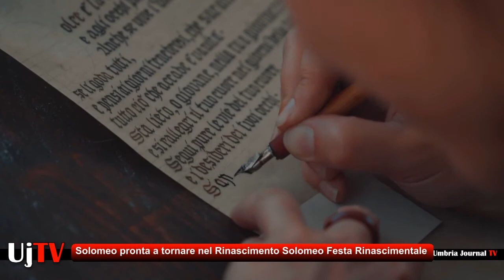Solomeo pronta a tornare nel Rinascimento con “Solomeo, Festa Rinascimentale”